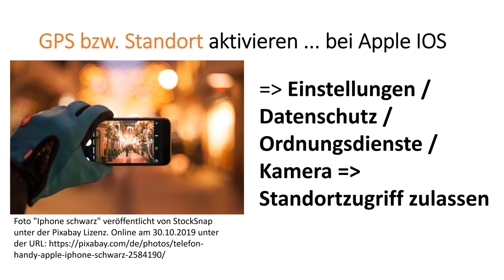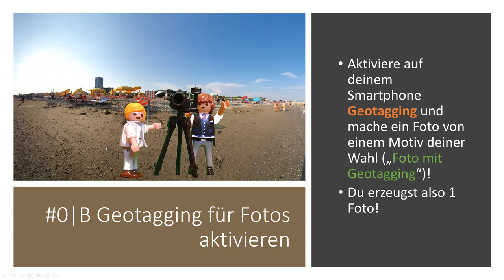Geotagging für Fotos aktivieren - Apple IOS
In diesem Video erfährst du was man unter dem sogenannten "Geotagging" versteht und wie und wozu man den Standortzugriff bzw. Ordnungsdienste bei Apple IOS aktivieren kann.  Zur Anwendung des Erlernten kannst du eine Übungsaufgabe lösen :-)